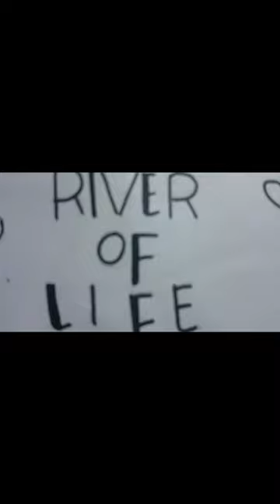River Of Life